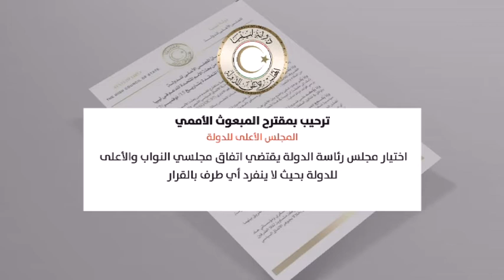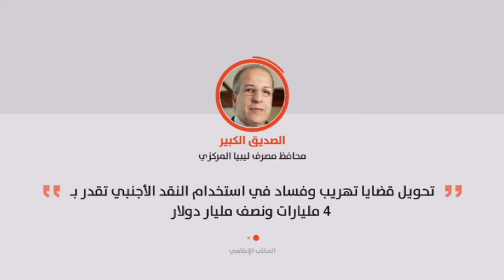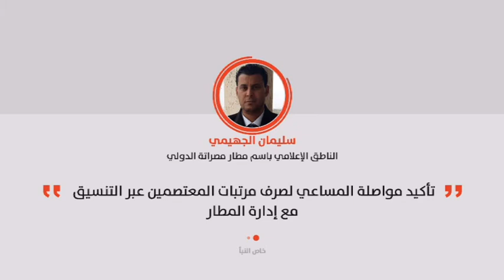موجز السابعة 15/11/2017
موجز السابعة لآخر وأبرز الأخبار من قناة النبأ ليوم 15/11/2017